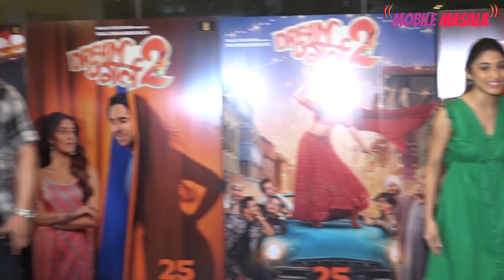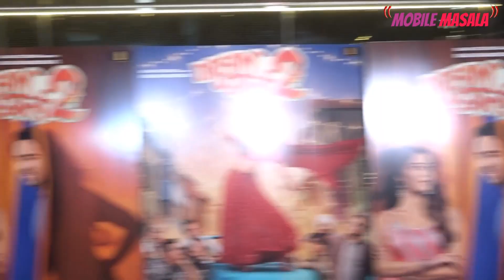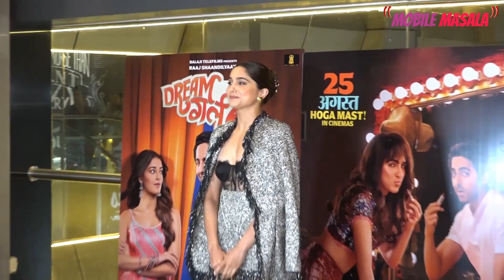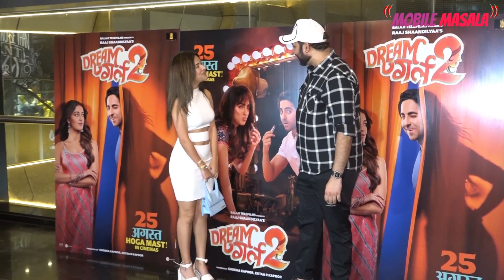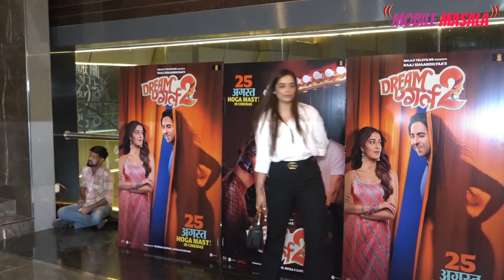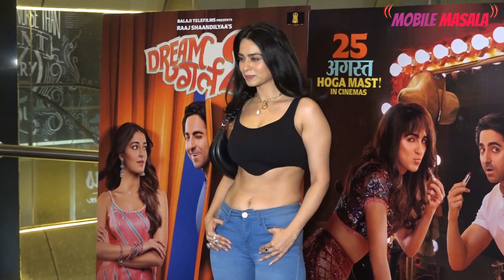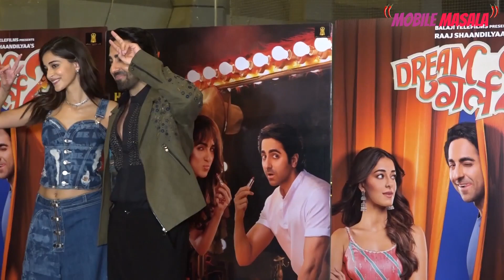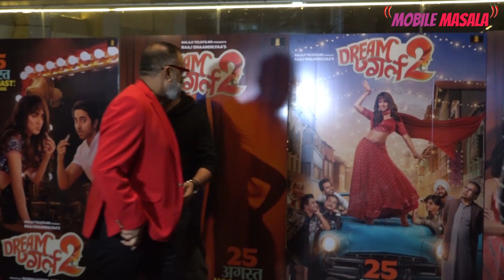Celebs Stunning At The Special Screening Of Film 'Dream Girl 2' (P-2)